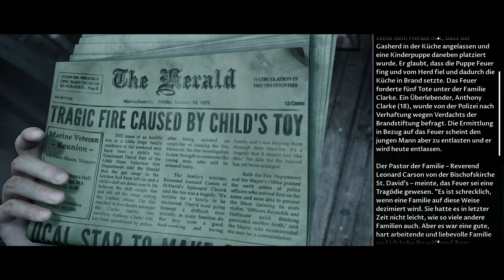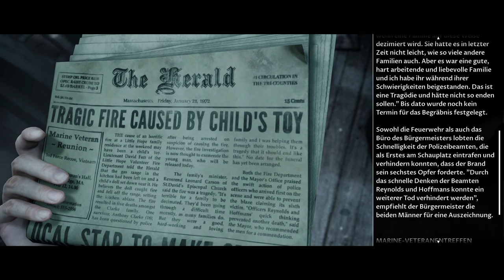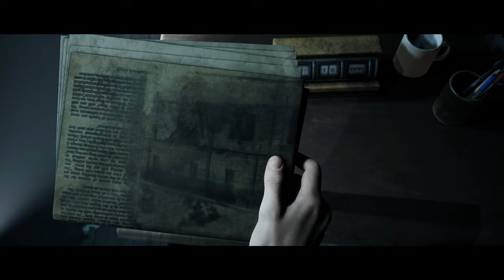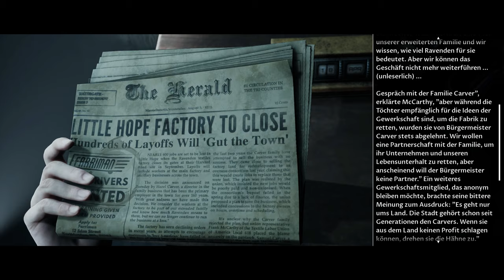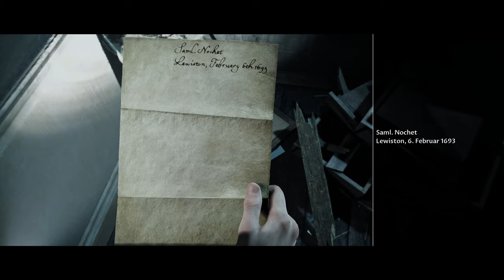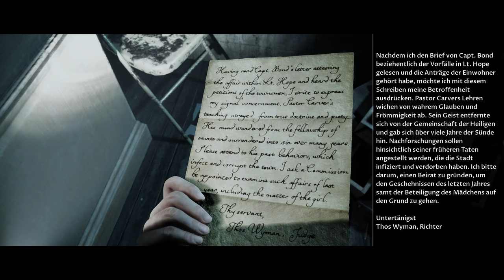Little Hope #09 - Tod ausversehen [Lets Play] [Deutsch] Dark Pictures Anthology [FSK18]